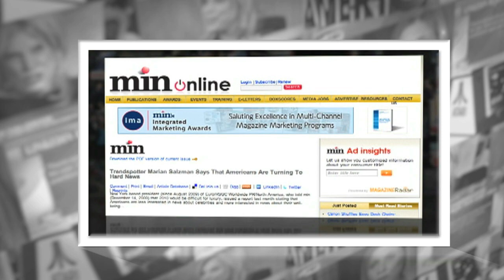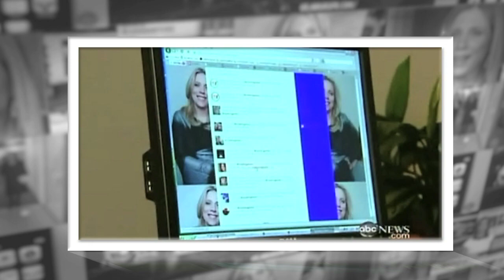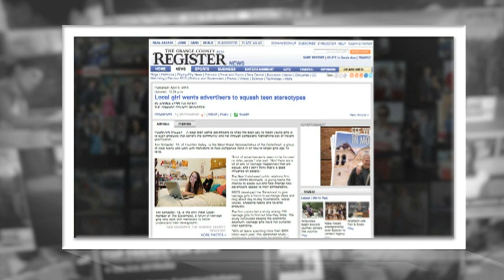Havas PR CEO & Trendspotter Marian Salzman 2014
Named one of the world's top five trendspotters, Marian is currently a finalist for PRWeek's Global Agency Professional of the Year and was among The Holmes Report's inaugural In2 Innovator 25 in 2013 and Business Insider's 25 Most Powerful People in PR the year before that. Among Marian's most famous consumer campaigns are the launch of the metrosexual to create a marketplace for SAB Miller's Peroni, Pepsi's "It's Like This," and "It's America Online." Her most notable campaign in the past few years was Wyclef Jean's short-lived run for president of his ravaged homeland. Marian co-founded Cyberdialogue—the world's first online market research company—in 1992.

Before heading Havas PR North America (@havasprus), Marian was CMO at Porter Novelli, CMO at JWT Worldwide and CSO at Euro RSCG Worldwide. She has executed thought leadership, reputation management and social media programs, including heading up the creation of Porter's pop-up agency Jack + Bill, which in one year won top awards from PRWeek, Bulldog Reporter and SABRE (Superior Achievement in Branding and Reputation). Since she took over at Havas PR North America in late 2009, the agency has become one of the most awarded of its size.

The author or co-author of 15 books, Marian is a prolific writer and currently blogs for the Huffington Post, Forbes.com and CNBC, plus various company blogs, among others. Her four-part series on the brain for HuffPost won a 2011 Bronze SABRE for Speech or Bylined Article and an honorable mention from the PR News Platinum PR Awards.

In 2012, Marian was a PR juror for the CLIO Awards, part of the international PR jury at the Cannes Lions International Festival of Creativity, and one of the final judges to select candidates for Venture for America, a program for future entrepreneurs modeled after Teach for America.